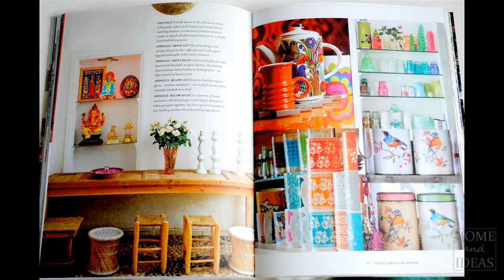40+ Bazaar Style -Bazaar Home Decor design ideas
Retro (bazaar) Style Interior Design literally besets several decades of styles, and the term itself as interior design magazines often say is used to describe an interior decoration of mixed styles and objects that are influenced by trends and styles from the past, second hand and new. While this definition means that just about any era could be considered “retro”, the term is more commonly used to describe decor from the 1950’s, 60’s and 70’s.
The unusual style creation of Retro is most probably influenced by the post-war period in the 1960s, when young and active people were trying to spread peace, love, and freedom by all means available.
Retro and vintage style are often combined or bridge to each other. These two styles can and mostly do frequently cross over.
Retro style decorating usually has a fun, lively feel to it, with bright colors, wild designs and an overall sense of “talent”. There’s nothing easygoing or casual about retro-style decorating. On the contrary, it is loud, busy and most definitely “funky”.
So, how can you bring retro style decorating inside your home? Let’s take a look at some common features of this enlivening decorating style:
BRIGHT COLORS IN RETRO STYLE

One of the easiest ways to give a room a retro feel is to choose retro colors. Avocado green is the most popular retro color choice, then we have mustard yellow and combinations of brown, achromatic white and black, orange and red. In addition, purple and pink both make a great addition to your retro decor.
FLUENCY OF LINES, CLEARNESS OF SHAPES

There is no such term as “furniture complex” by the retro interior design. Buildings were filled with items, which were incompatible at a first glance, but rather functional and comfortable.
UNCOMMON MATERIALS FOR FURNITURE PRODUCTION

Retro style furniture has an abstract feel to it, with each piece almost fighting for the limelight as the focal point of the room. Sofas are broad and elongated with multi-colored throw pillows for an added dash of color. The sixties were the times of progress, allowing to use uncommon materials for furniture production. For instance, plastic could be used for chairs, tables, lamp shades and others.
UNUSUAL DECOR, THE HEART OF RETRO STYLE

The chief idea for the retro-styled buildings was to create a cozy and cheering atmosphere, therefore people tried to fill the house with unusual and bright items as well as huge amount of books (as the youth were highly intellectual then).
The interior could contain fuzzy throw rugs, door beads, lava lamps, skate tables and scoop stools.
►CONNECT WITH HOME & IDEAS !